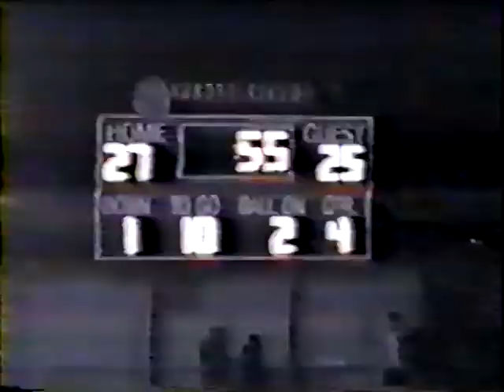El Camino Football Highlight 1995